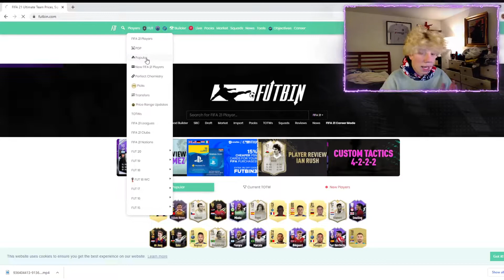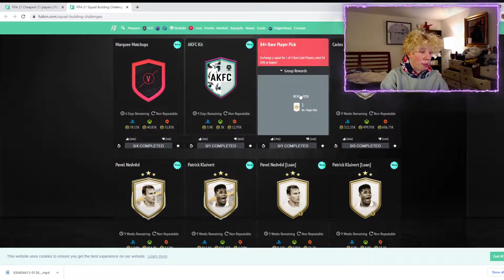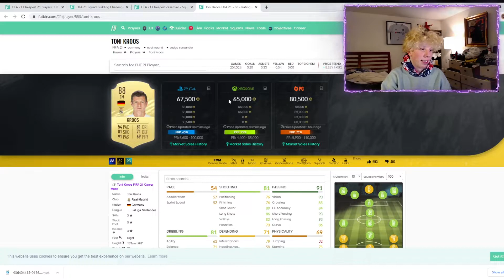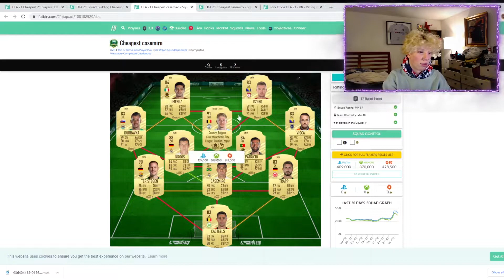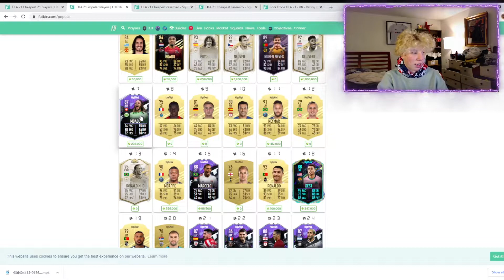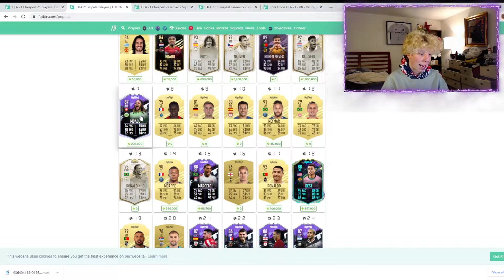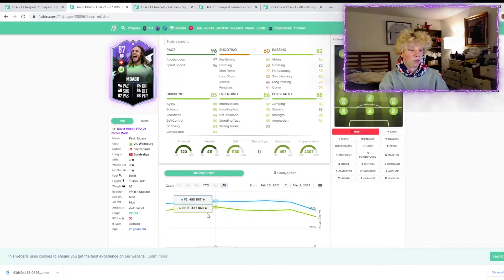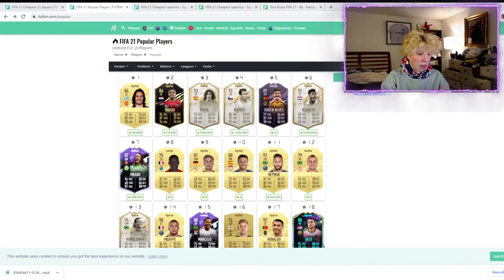HOW TO MAKE COINS DURING WHAT IF TEAM 2?! EASY WAYS TO MAKE COINS & PROFIT!! FIFA 21 Ultimate Team